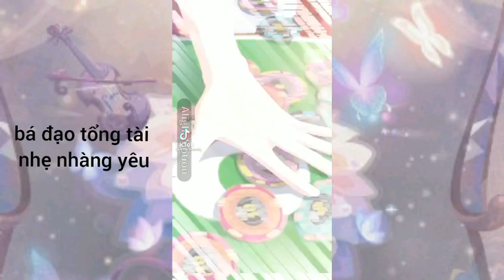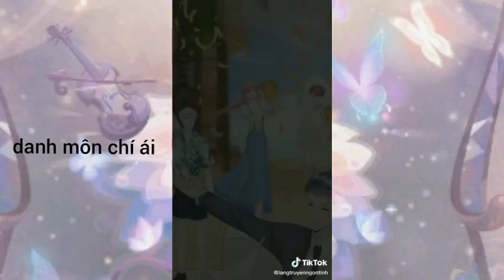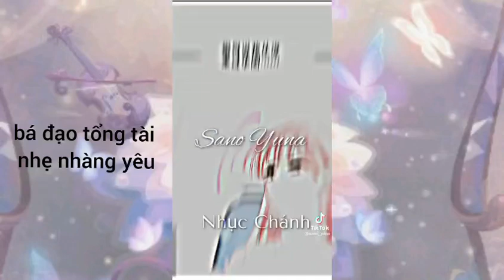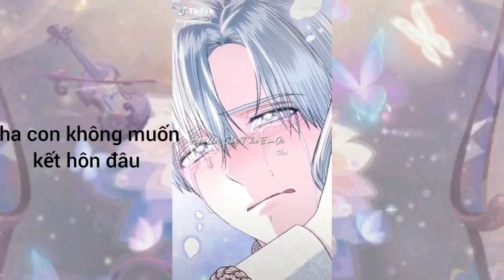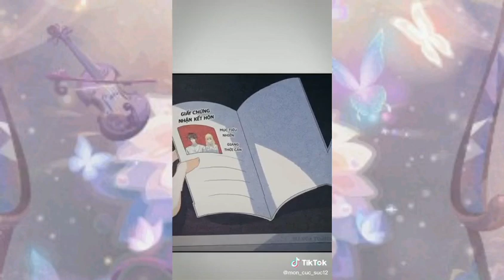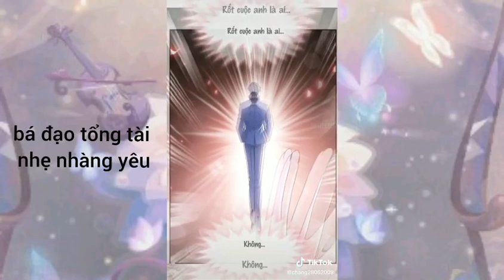tổng hợp truyện tranh ngôn tình